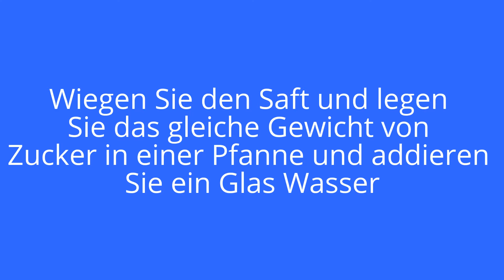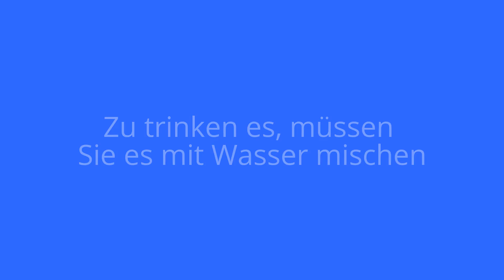ZITRONEN DRINK | REZEPT ZITRONENSIRUP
Rezept Zitronensirup.